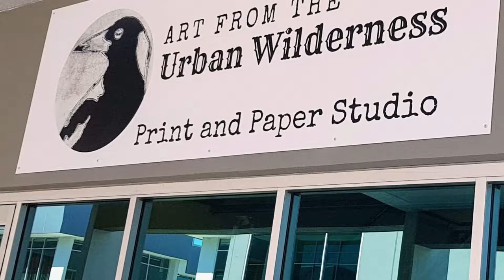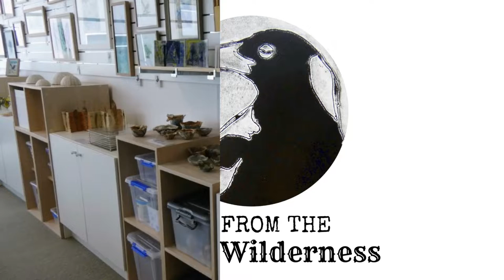Tour of the Art from the Urban Wilderness studio